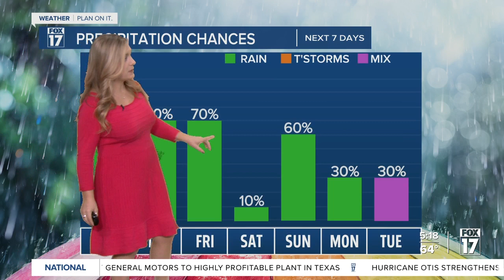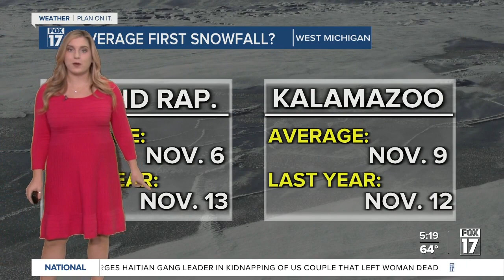Wednesday morning forecast 10.25.23